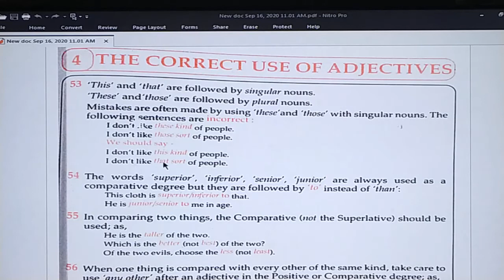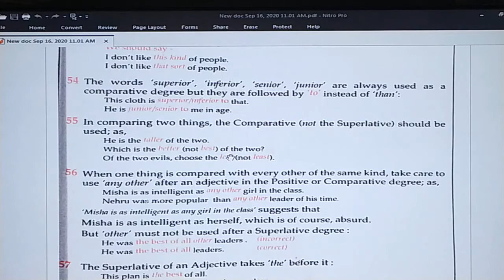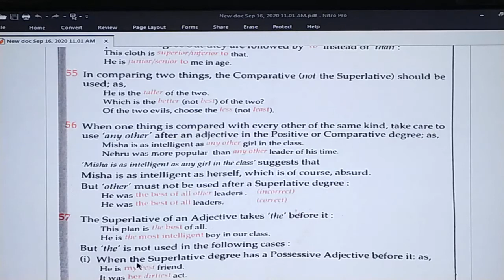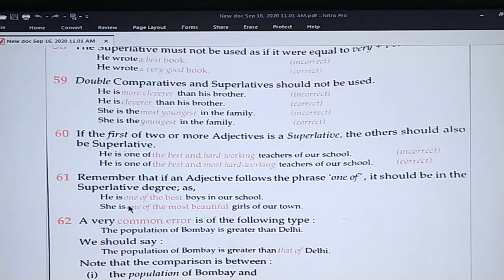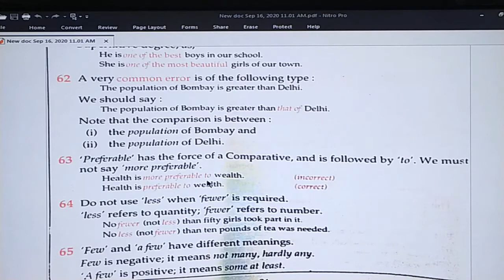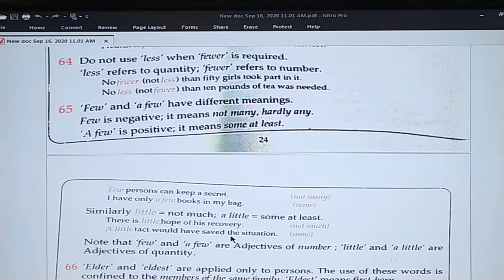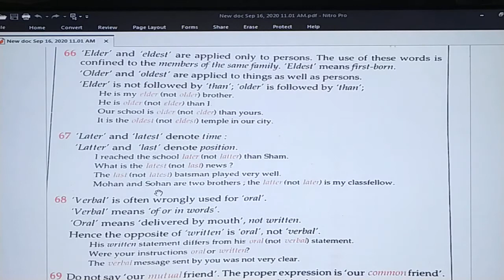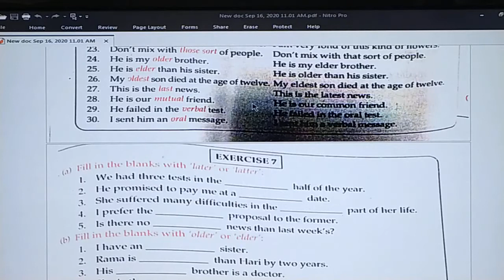Std-8 (Sub- Eng II) [Ch.4: The Correct use of Adjectives (Part-1)] by Mrs. Paresha Acharya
[Ch.4: The Correct use of Adjectives (Part-1)]